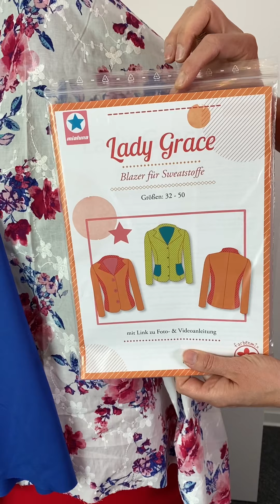pepelinchen Outfitinspiration vom 17.05.2021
(Werbung enthalten)

In dieser outfitinspiration zeige ich Dir ein Outfit passend für den Farbtyp Winter. Dieses Outftit besteht aus einer Hose, einer Bluse und einem Blazer.

✅ Stoff für Hose: Hosen-/Rockstoff Bengaline-Stretch - rot (Art. 22412)

✂️ Schnitt für Hose: Hose Benedikte @schnittmuster_berlin (Art. 27458)
✅ Stoff für Bluse: Baumwolle mit Stickerei und Blumenaufdruck (Art. 34056)

✂️ Schnitt für Bluse: FRAU HOLLY @studioschnittreif (Art. 30549)
✅ Stoff für Blazer: Romanit-Jersey - Ponte di Roma - royalblau (Art. 35440)

✂️ Schnitt für Blazer: "Lady Grace" @mialuna24 (Art.28472)

Unsere verfügbaren Outfitinspirationen findest Du im Shop unter:

➡️ Farb- & Stil-Inspiration
➡️ Outfit-Inspiration